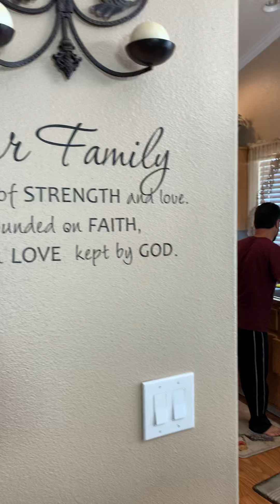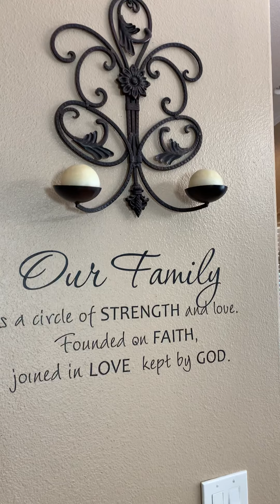У Степана Орлева дома👋